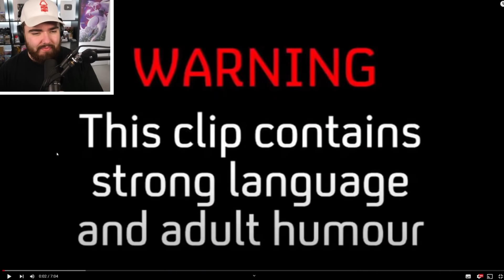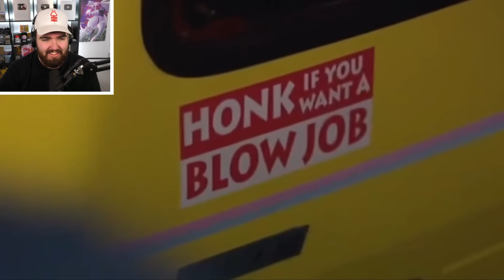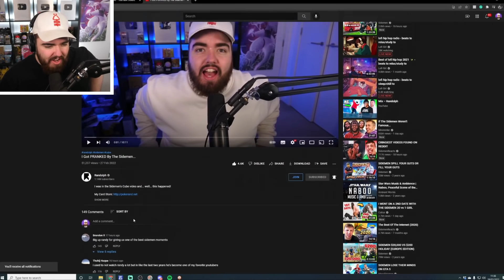Reacting to the BEST Inbetweeners Moments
What Videos Should I React To ?